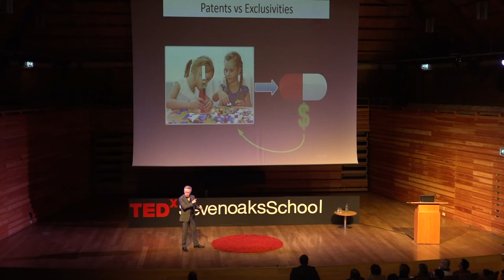CAN OPENNESS PAY? | Matthew Todd | TEDxSevenoaksSchool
Professor Matthew Todd has a significant interest in open science – a movement campaigning for the increased availability of scientific research. He founded the Open Source Malaria and Open Source Mycetoma consortia and is a broader Open Source Pharma movement. In this talk, he talks about the future of research in medicine and on the importance of making medicine more available to everyone.  This talk was given at a TEDx event using the TED conference format but independently organized by a local community.